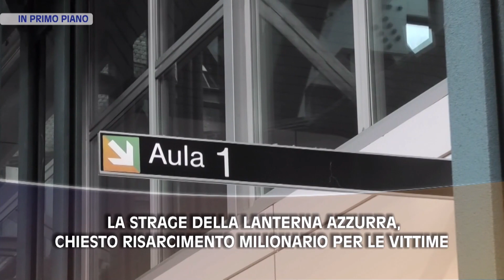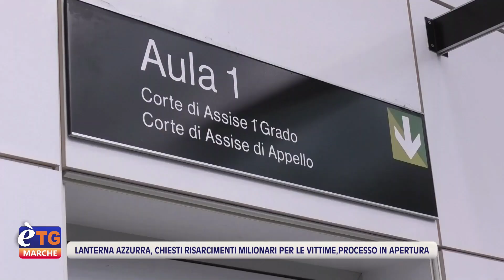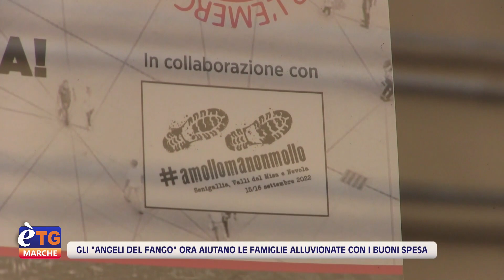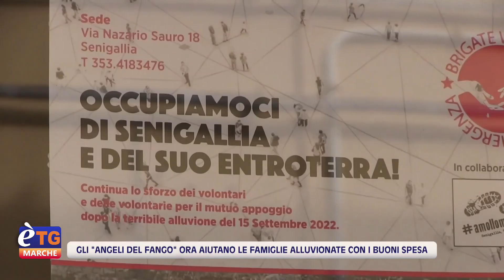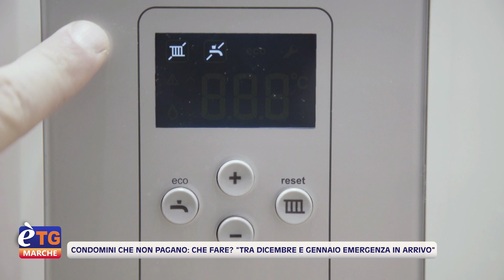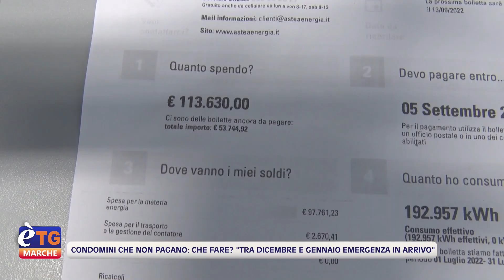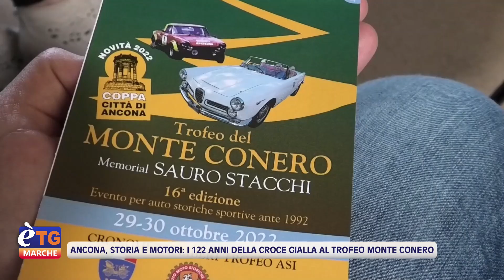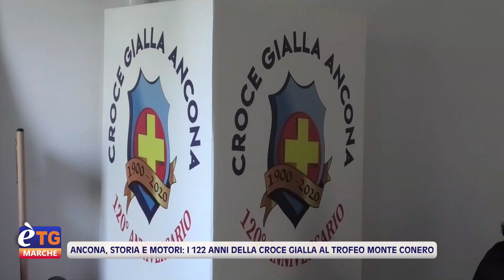E’tg Marche 19.20 28/10/2022